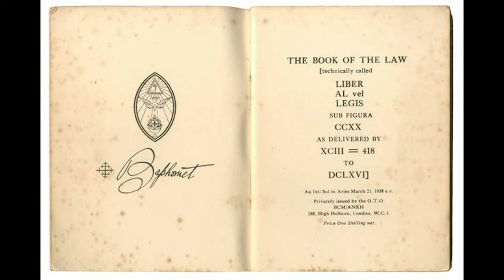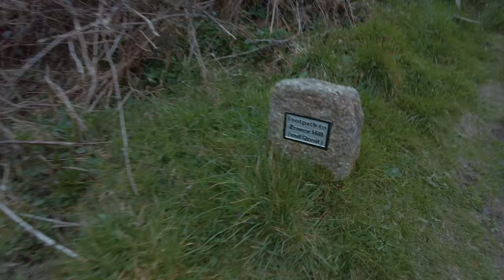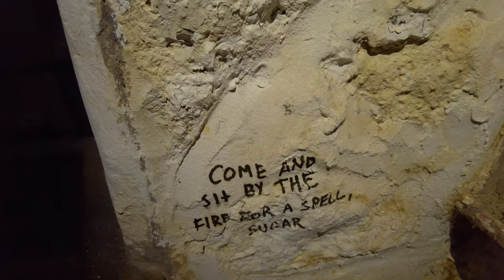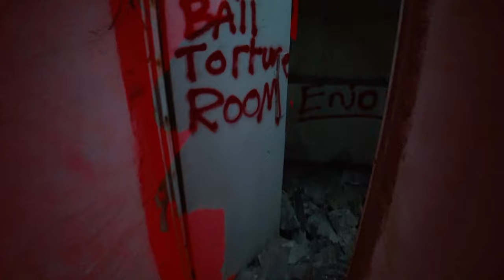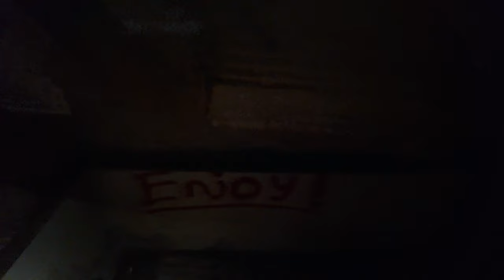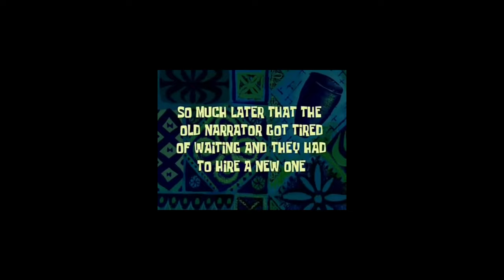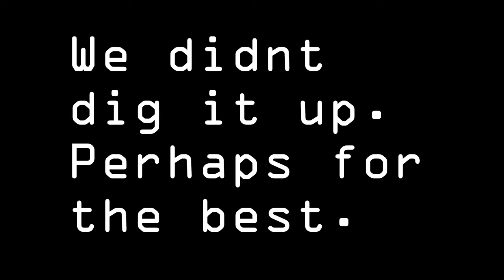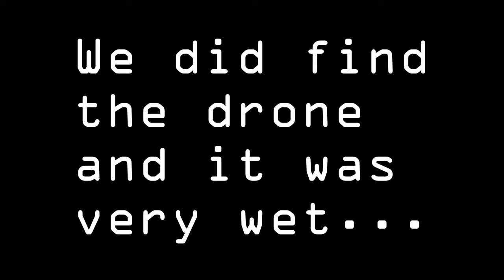SATANIST Aliester Crowleys holiday home Cornwall SPIRIT VOICES HEARD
Mention the ‘Aleister Crowley house’ in conversation with someone in West Cornwall, and you could either get a knowing look or a frosty silence. Despite being dead for more than 80 years, the English occultist who was branded a Satanist and ‘the wickedest man in the world’ is still controversial enough to stir up ill-feeling in those who would rather his links with Cornwall, however small, were forgotten.

And then there are those who will tell you in hushed tones that they have visited the house – often as a dare. The bravest will claim they have spent the night there, writing their names on the walls to document their courage, but the more honest will tell you they got too scared to hang around.

Who is Aleister Crowley, the wickedest man in the world?

For the most part, though, it seems those who have heard about the ‘Aleister Crowley house’ in West Cornwall, know very little about it, including where it is.

Travelling from St Ives to St Just on the B3306 – once described as the most romantic road in Cornwall – you get a fleeting glimpse of a building high up on the moor just before Zennor. Out of sight from all except the occasional walker in search of Zennor Quoit, the remote Carn Cottage has been part of the wild and rugged landscape of Zennor Hill for well over 200 years, though nearby remains of other houses, mine shafts and ancient burial chambers reveal that this was not always the lonely spot that it is now.

Despite the lack of hard evidence, Aleister Crowley has been associated with Carn Cottage in literature from the 1950s right up until, most recently, in David Whittaker’s ‘St Ives Allure’ published in September 2018:

“To this day it has a sinister reputation amongst the locals. The fact alone that it is rather hidden and isolated from the community has prompted stories of hauntings and witchcraft. These stories had been partially endorsed by the presence, in the 1930s, of the self-styled ‘Great Beast’, Aleister Crowley. He is supposed to have summoned up the very Devil himself in the cottage and performed a black mass down the hill in Zennor’s church.”

Join us SHALL YOU.

Equipment used:
Ryzen 3950X
65GB Ram